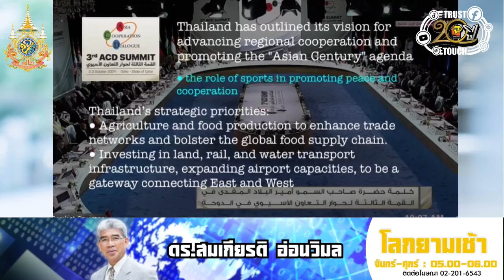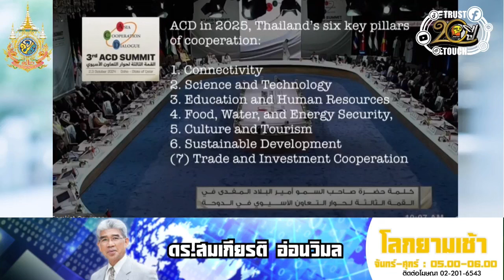Highlight : วิจารณ์นายกฯ ในมุมผม